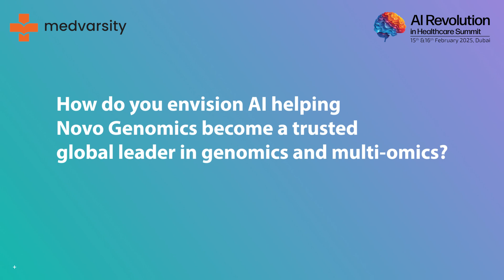In Conversation with the Change - Makers in AI & Healthcare | Dr Abdulelah Alhawsawi Part 1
🎙️In Conversation with the Change-Makers in AI & Healthcare 🎙️

We are thrilled to present an exclusive video byte of our video series, Dialogues with Dr. Abdulelah Alhawsawi: Part 1.

In this insightful video, Dr. Abdulelah Alhawsawi, Chief Executive Officer of Novo Genomics, discusses how artificial intelligence is revolutionizing the field of Genomics. He highlights how AI is key to efficiently analyzing the vast amounts of data generated from genome sequencing, facilitating personalized healthcare, and driving innovations like gene editing and drug discovery.

Dr. Abdulelah envisions a future where AI-integrated genomics will enable predictive healthcare, transforming how we approach health and wellness.

Join us at the AI Revolution in Healthcare Summit Dubai Feb 15 & 16 2025  to dive deeper into the transformative power of AI in healthcare.